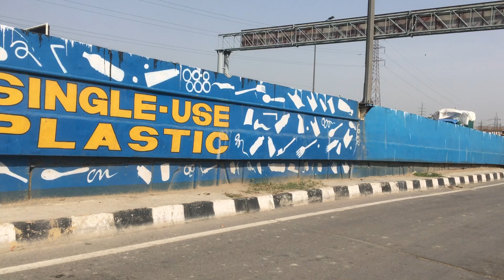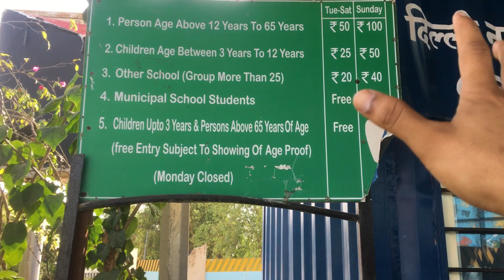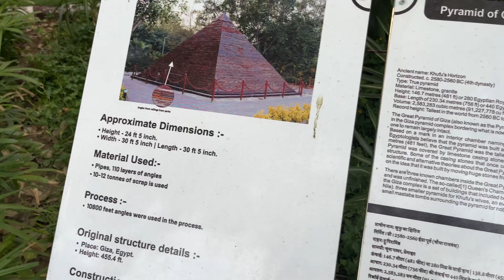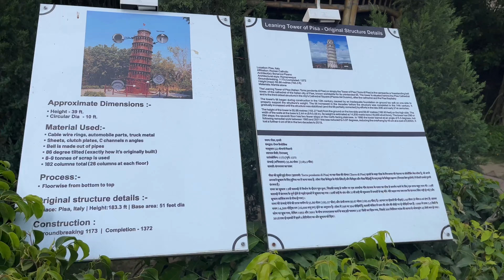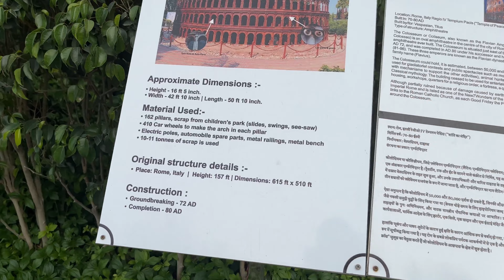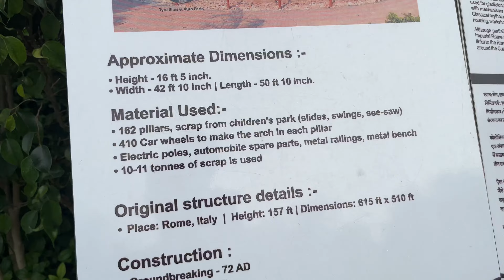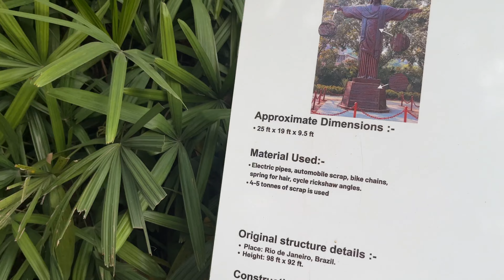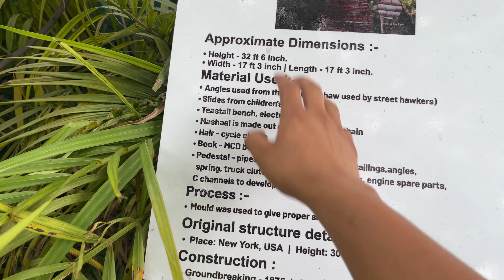Waste of wonders ticket 🎟 only Rs50/- // full majae 😍must visit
What do I use for film?
VN aap
Gorilla pod
I phone
Ring light
Laptop